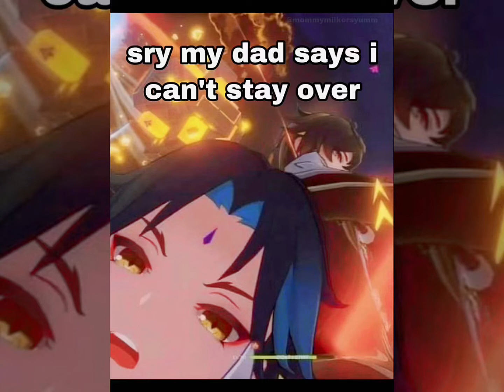xiao edit // hell shell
long video 🫡
schools about to start so im trying to edit as much as i can 😫

game: genshin impact
character: xiao
program: capcut

~credits~
ac: ?